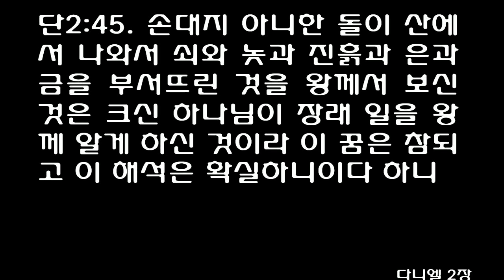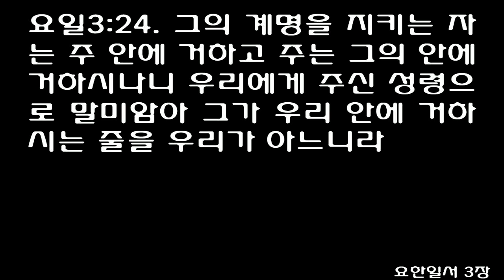12월 2일 1년 1독 성경읽기 [다니엘 1-2, 요한일서 3] [개역개정] December 2 One Year Bible [Daniel 1-2, 1 John 3]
12월 2일 1년 1독 성경읽기 [다니엘 1-2장, 요한일서 3장] [개역개정] December 2 One Year Bible Daily Reading [Daniel 1-2, 1 John 3] (Reformation Bible)
1In the third year of the reign of Jehoiakim king of Judah, Nebuchadnezzar king of Babylon came to Jerusalem and besieged it.

2And the Lord delivered Jehoiakim king of Judah into his hand, along with some of the articles from the temple of God. These he carried off to the temple of his god in Babylonia and put in the treasure house of his god.

3Then the king ordered Ashpenaz, chief of his court officials, to bring in some of the Israelites from the royal family and the nobility-

4young men without any physical defect, handsome, showing aptitude for every kind of learning, well informed, quick to understand, and qualified to serve in the king's palace. He was to teach them the language and literature of the Babylonians.

5The king assigned them a daily amount of food and wine from the king's table. They were to be trained for three years, and after that they were to enter the king's service.

6Among these were some from Judah: Daniel, Hananiah, Mishael and Azariah.

7The chief official gave them new names: to Daniel, the name Belteshazzar; to Hananiah, Shadrach; to Mishael, Meshach; and to Azariah, Abednego.

8But Daniel resolved not to defile himself with the royal food and wine, and he asked the chief official for permission not to defile himself this way.

9Now God had caused the official to show favor and sympathy to Daniel,

10but the official told Daniel, 'I am afraid of my lord the king, who has assigned your food and drink. Why should he see you looking worse than the other young men your age? The king would then have my head because of you.'

11Daniel then said to the guard whom the chief official had appointed over Daniel, Hananiah, Mishael and Azariah,

12'Please test your servants for ten days: Give us nothing but vegetables to eat and water to drink.

13Then compare our appearance with that of the young men who eat the royal food, and treat your servants in accordance with what you see.'

14So he agreed to this and tested them for ten days.

15At the end of the ten days they looked healthier and better nourished than any of the young men who ate the royal food.

16So the guard took away their choice food and the wine they were to drink and gave them vegetables instead.

17To these four young men God gave knowledge and understanding of all kinds of literature and learning. And Daniel could understand visions and dreams of all kinds.

18At the end of the time set by the king to bring them in, the chief official presented them to Nebuchadnezzar.

19The king talked with them, and he found none equal to Daniel, Hananiah, Mishael and Azariah; so they entered the king's service.

20In every matter of wisdom and understanding about which the king questioned them, he found them ten times better than all the magicians and enchanters in his whole kingdom.

21And Daniel remained there until the first year of King Cyrus.

1In the second year of his reign, Nebuchadnezzar had dreams; his mind was troubled and he could not sleep.

2So the king summoned the magicians, enchanters, sorcerers and astrologers to tell him what he had dreamed. When they came in and stood before the king,

3he said to them, 'I have had a dream that troubles me and I want to know what it means.'

4Then the astrologers answered the king in Aramaic, 'O king, live forever! Tell your servants the dream, and we will interpret it.'

5The king replied to the astrologers, 'This is what I have firmly decided: If you do not tell me what my dream was and interpret it, I will have you cut into pieces and your houses turned into piles of rubble.

6But if you tell me the dream and explain it, you will receive from me gifts and rewards and great honor. So tell me the dream and interpret it for me.'

7Once more they replied, 'Let the king tell his servants the dream, and we will interpret it.'

8Then the king answered, 'I am certain that you are trying to gain time, because you realize that this is what I have firmly decided:

9If you do not tell me the dream, there is just one penalty for you. You have conspired to tell me misleading and wicked things, hoping the situation will change. So then, tell me the dream, and I will know that you can interpret it for me.'

10The astrologers answered the king, 'There is not a man on earth who can do what the king asks! No king, however great and mighty, has ever asked such a thing of any magician or enchanter or astrologer.

11What the king asks is too difficult. No one can reveal it to the